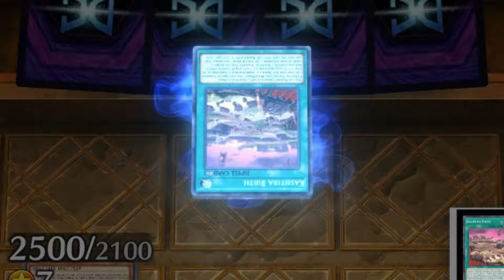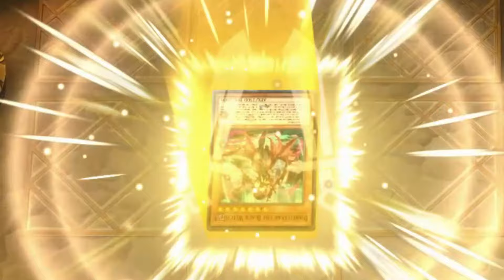WHEN YOU CRASH A TOXIC PLAYER WITH THE POWER OF AN EGYPTIAN GOD CARD IN YUGIOH MASTER DUEL